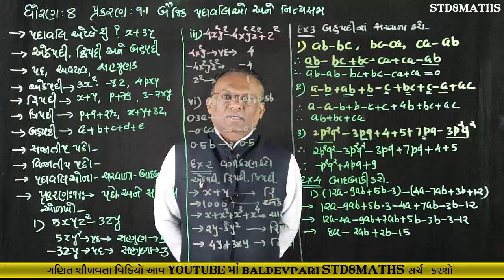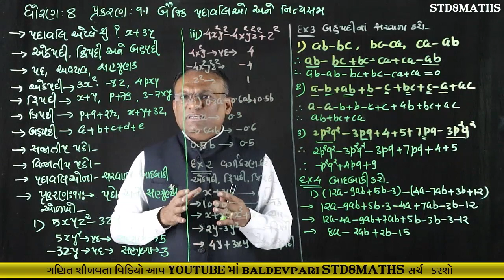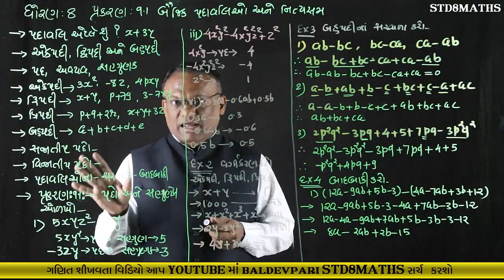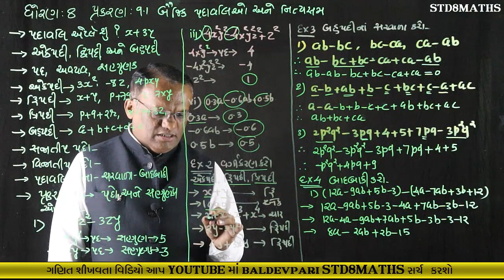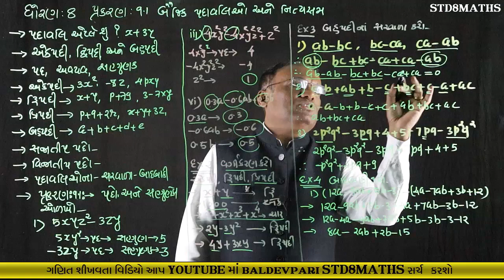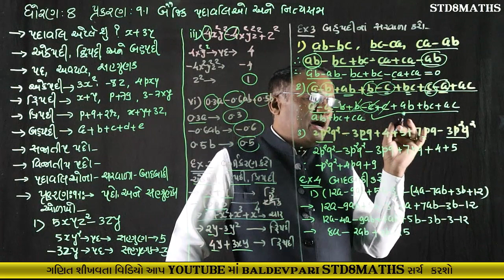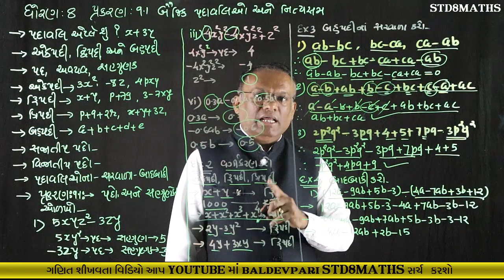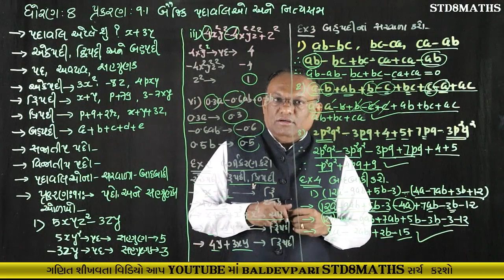STD-8 MATHS CH-9 Part-1 Algebraic Expressions And Identities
નમસ્કાર મિત્રો

/playlist?list=PLyeDqv0HTMO1nGnJ3jKClF60vKKGqT6kF

ઝડપી ગુણાકાર અને વર્ગ કરવાની ટ્રિક-1